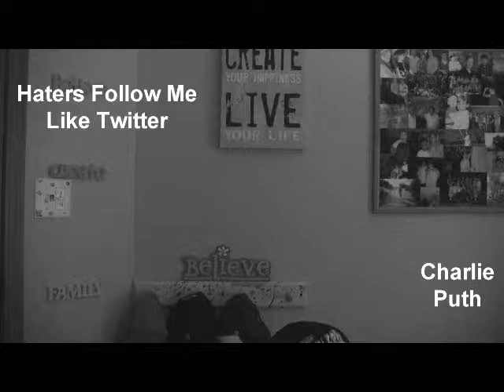haters follow me like twitter-Charlie Puth (Music Video)